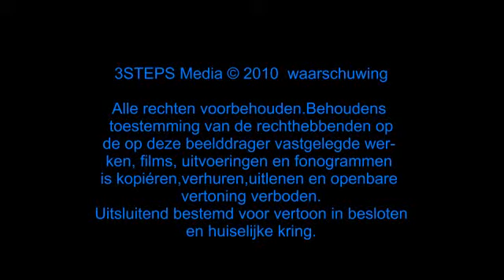Crane vs Crane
Hoe verplaats je een 160 ton zware kraan over het water